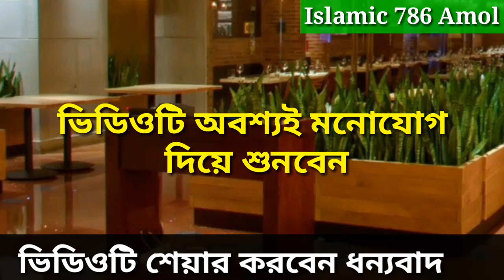শবে বরাতের আমল মনের নেক আশা পূর্ণ হবে।ভাগ্য পরিবর্তন হবে বিপদ দূর হবে সাথে সাথে ফল পাবেন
Assalamu alaikum.

  Facebook Pages